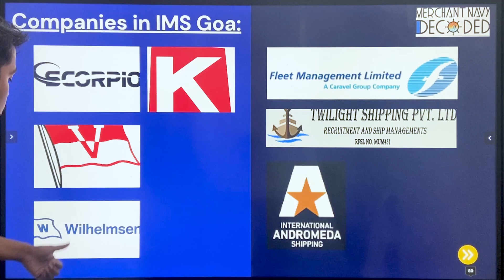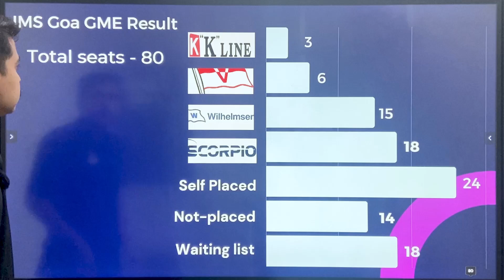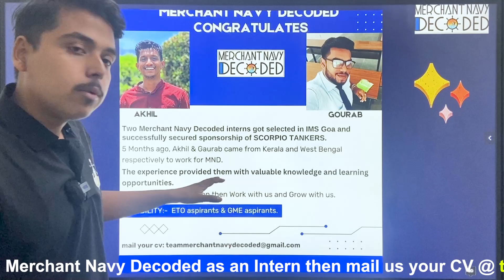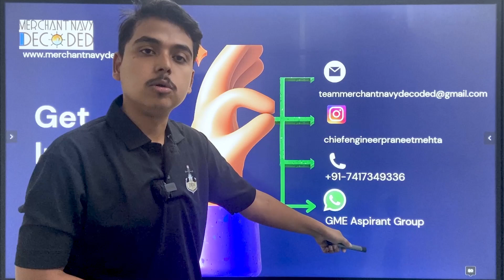IMS Goa Result 2023 | Graduate Marine Engineering Result 2023